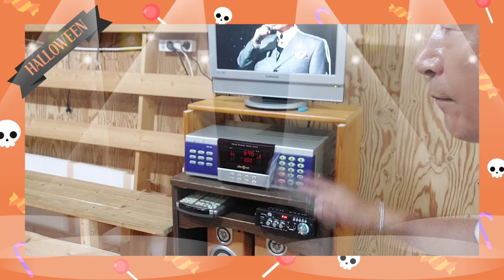고향무정 ❤️노래 오기택🧡하모니카 연주 캐시💛하모니카입문 5개월차💚💙💜❤️🧡💛💚💙💜❤️